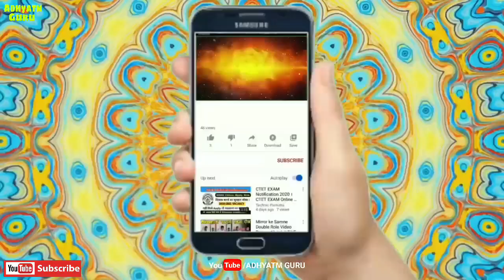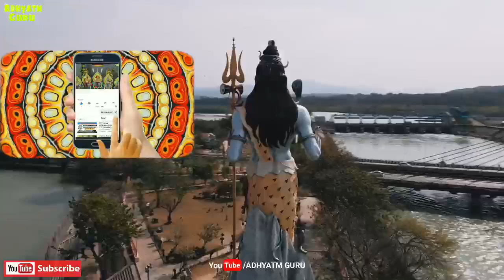कैसे हुआ विभीषण का घमंड चूर! क्यों मिला विभीषण को भगवान के अपमान करने का दंड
महाभारत में जाकर हुआ विभीषण का घमंड चूर! क्यों मिला विभीषण को भगवान के अपमान करने का दंड

mahabharata story in kannada
mahabharata
vibhishana in the mahabharata
vibhishana role in mahabharata
yudhisthir rajsuya yagya
yudhisythir rajsuy yagya
yudhisthir ka rajsuya yagya
yudhisthir rajsurya yagya
rajsuya yagya
yudhisthir ka rajsurya yagya
rajsuya yagya ki katha
yuthisthir yagya aur nevala
rajasuya yagya
pandavo ka rajsuya yagya
yudhishthir
rajsuya yagya mahabharat
rajsuya yagya in mahabharat
rajasuya yagna
yudhisthir
yudhisythir rajyabhishek